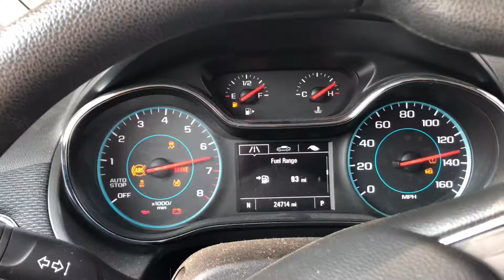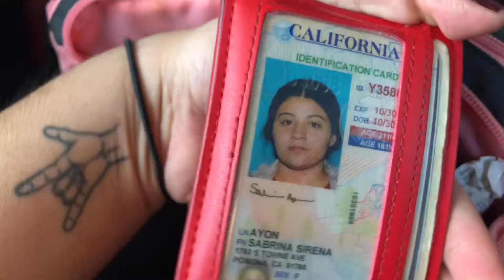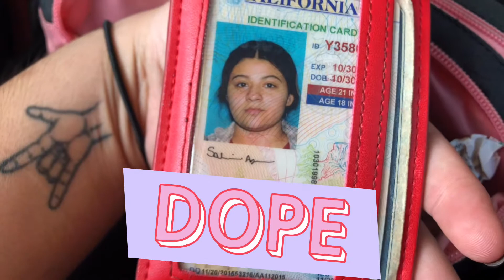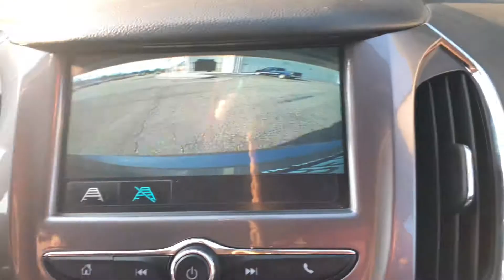🏡 A Day In My Life 🚗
💕Hello  everyone I'm back with a new video my nephews and I created! this time you get to take a ride with me in my daily life!Hope you enjoy!

💕I wanna thank my lil Camera men Jayden & Jaysen for they’re help in creating this video!🙏🏻